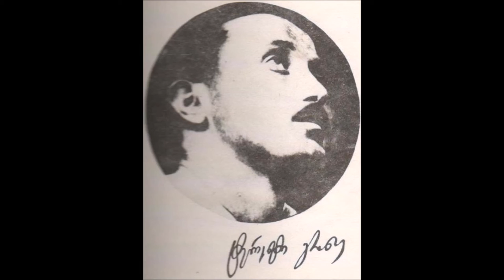ტერენტი გრანელი -,,ძველი ფიქრები ისევ დგებიან"